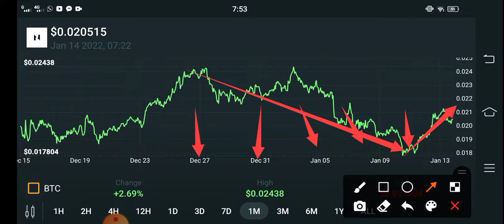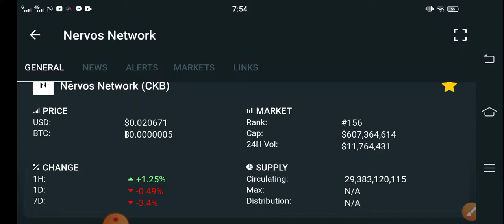CKB Good News! || Nervos Network Price Prediction! CKB Coin Today Updates! Crypto News